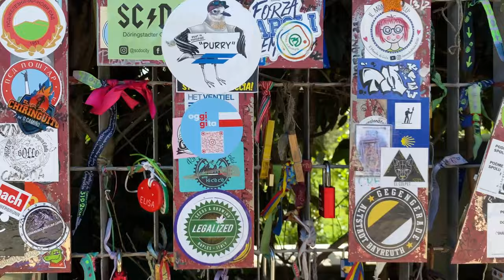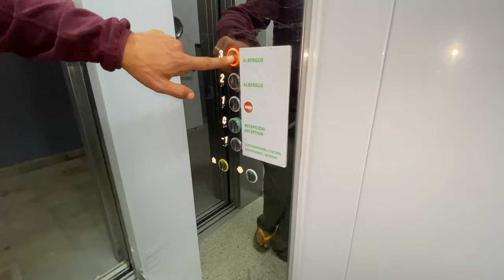Il più imponente Albergue di Santiago de Compostela | ALBERGUE SEMINARIO MENOR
Ultimo giorno del mio Cammino di Santiago Primitivo. Ho soggiornato nellOstello / Albergue più grande di Santiago de Compostela.

Scarpe : La Sportiva Ultra Raptor